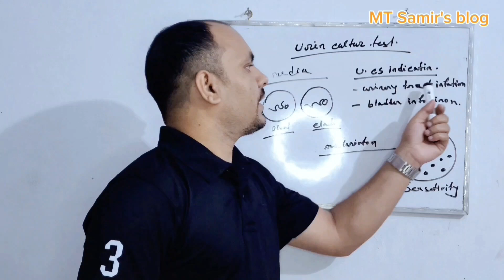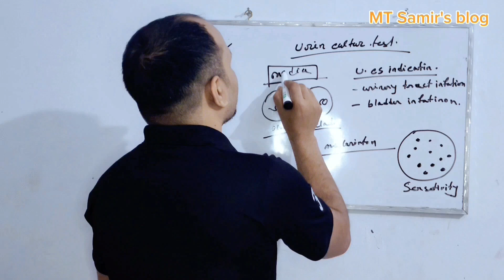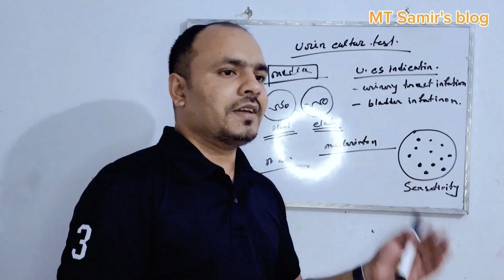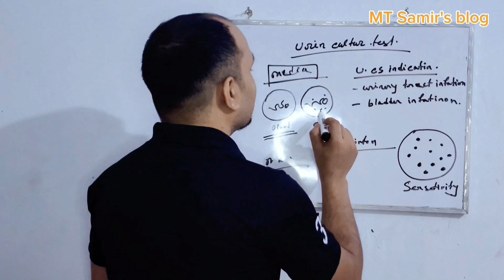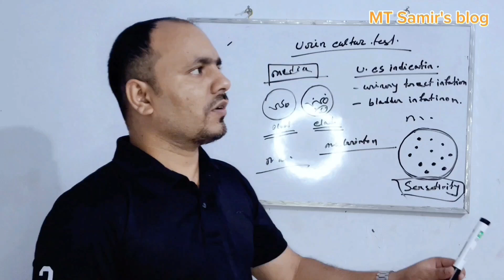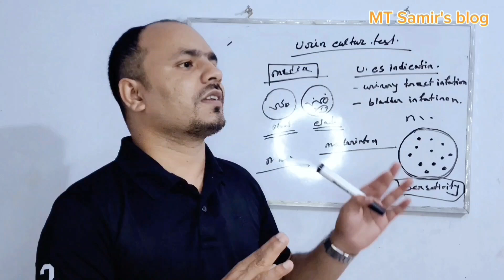Urine culture test | ইউরিন কালচার টেস্ট কি। কেন করবেন ইউরিন কালচার টেস্ট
প্রস্রাব সংস্কৃতি কি? প্রস্রাব বা আপনার শরীরের তরল বর্জ্যে বিভিন্ন সংক্রমণ-সৃষ্টিকারী অণুজীব থাকতে পারে। ইউরিন কালচার হল আপনার প্রস্রাবের নমুনায় কোন জীবাণু আছে কি না নির্দিষ্ট পরীক্ষাগারে তা পরীক্ষা করা হয়। পরীক্ষাগার বা ল্যাবরেটরিতে আপনার প্রস্রাবের নমুনায় একটি বৃদ্ধি-প্রচারকারী পদার্থ যোগ করা হয়।